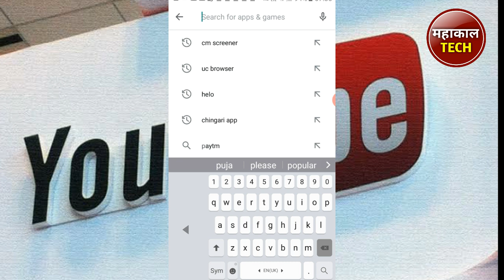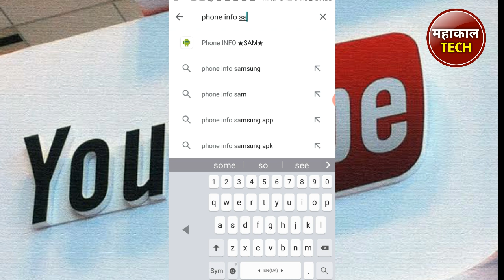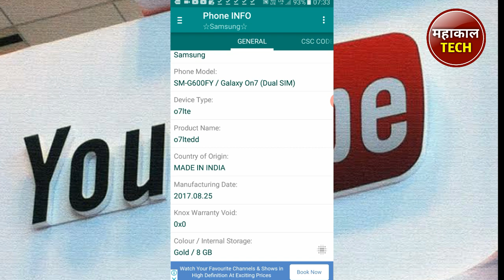How to check your mobile manufacturer date . how to know mobile manufacture date.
how to check mobile manufacture date
how to check mobile manufacture date samsung
how to check mobile battery manufacture date
how to check mobile phone manufacture date
how to check lenovo mobile manufacture date
how to check samsung mobile phone manufacture date
how to check phone manufacture date
how to know my mobile manufacture date
how to check your phone manufacture date
how to check android phone manufacture date
how to check my blackberry phone manufacture date
how can check mobile manufacturing date
how to check manufacturing date for samsung mobile
how to check manufacturing date of gionee mobile
how to check huawei mobile manufacturing date
how to know htc mobile manufacturing date
how to check manufacturing date of honor mobile
how to check manufacturing date of htc mobile
how to check mobile manufacture date in samsung
how to check i phone manufacture date
how to check mobile manufacturing date in lenovo
how to check lava mobile manufacturing date
how to check lg mobile manufacturing date
how to check my phone manufacture date
how to check manufacture date of mi mobile
how to check mobile manufacturing date in nokia
how to check mobile phone manufacturing date
how to check cell phone manufacture date
how to know mobile phone manufacturing date
how to check redmi mobile manufacturing date
how to check samsung phone manufacture date
how to check vivo mobile manufacturing date
how to know vivo mobile manufacturing date